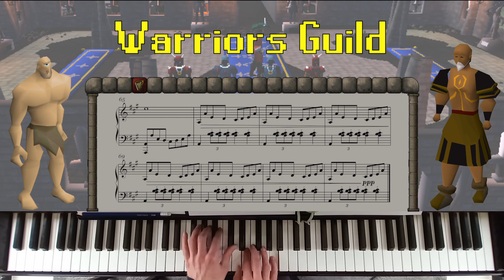Warriors' Guild (Oldschool Runescape piano cover)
Location: Warriors' Guild